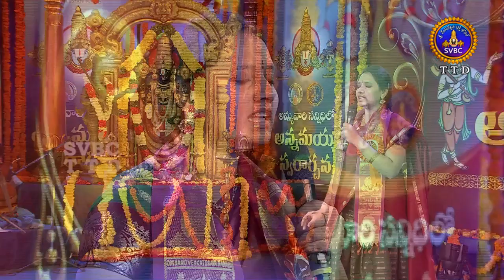APP Song-Idhiga Adhiga 2.2 | 06-10-18 | SVBC TTD